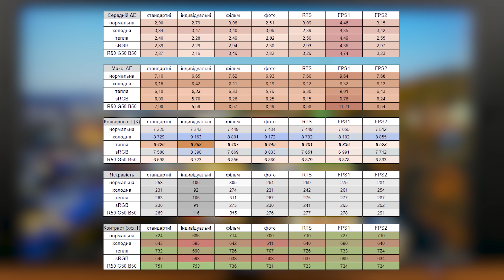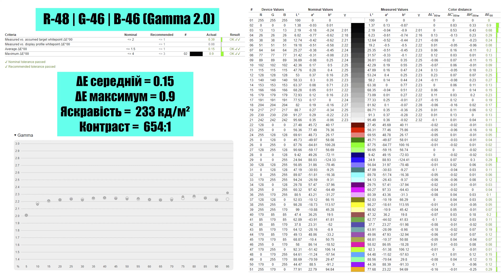Швидкий, Великий, Точний монітор 27" QUBE G27F240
Коли ви обираєте ігровий монітор, ви мабуть хочете щоб він був швидким, великим і з хорошою якістю зображення. Але  FHD на 27 дюймах в деяких це викликає побоювання. Багато хто вважає, що з такою діагоналлю будуть дуже помітні пікселі. Але це не так. Принаймні у цього монітора. Це Qube Overlord G27 F240 - 27 дюймовий ігровий монітор з швидкою IPS матрицею, роздільною здатністю FHD та частотою оновлення 240 Гц.

Кольорове охоплення тут дуже хороше як для такого швидкого ігрового монітору - 98% sRGB, 73% AdobeRGB і 80% DCI-P3. Середній дельта Е без калібровки в певному режимі становить 1.84.
Завдяки особливій конструкції ніжки, монітор має великі кути регулювання по вертикалі та горизонталі, а також регулюється по висоті.

💻 Хочеш ексклюзивний ПК? Тисни сюди

00:00 - Вступ
00:21 - Базові характеристики
00:48 - Дизайн і рамки
01:09 - Ергономічна ніжка
01:53 - Роз'єми
02:21 - Комплектація
02:32 - Ограни керування і меню
03:18 -  Відгук та овердрайв
04:01 - Колірові характеристики
05:18 - Точність кольору після калібрування
05:34 - Кути огляду та засвіти
05:44 - Висновок

Контакти:
м. Київ, вул. Кирилівська, 104

Про компанію Artline:
У нас власна лінія виробництва комп'ютерів.
Якість для нас не пустий звук. Кожен комп'ютер Artline проходить стрес-тест! І тільки потім їде до Вас!

Ми настільки впевнені в якості нашого продукту, що надаємо повну гарантію на весь комп'ютер протягом 38 місяців.

Наші менеджери заощадять Ваш час та з легкістю допоможуть вибрати оптимальний варіант ПК саме для Вас!